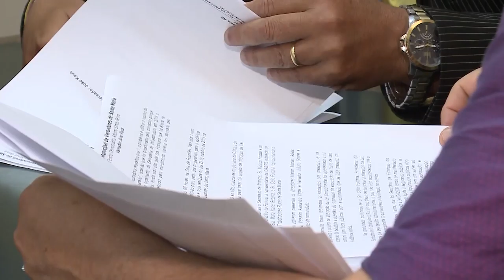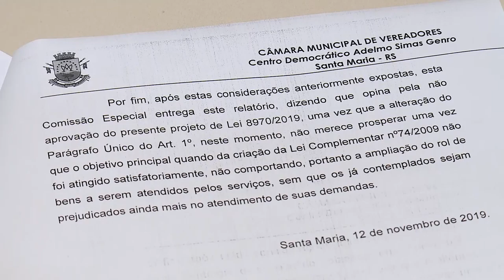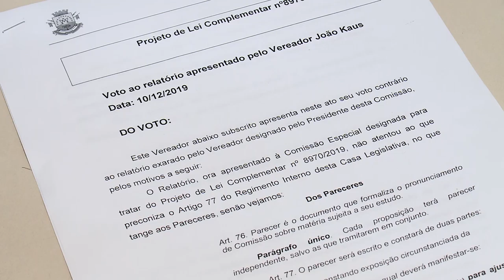Espaço das Comissões | Comissão aprova relatório final | 12.12.2019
Na manhã de terça-feira (10/12), a comissão especial que analisa o Projeto de Lei Complementar 8970/ 2019 aprovou o relatório apresentado pelo vereador João Kaus. A matéria analisada visa ampliar os bens públicos a serem contemplados com a contribuição de iluminação pública. O relatório foi aprovado por dois votos a um.